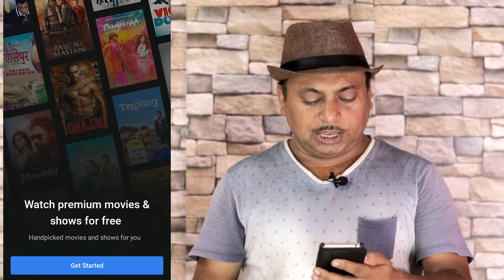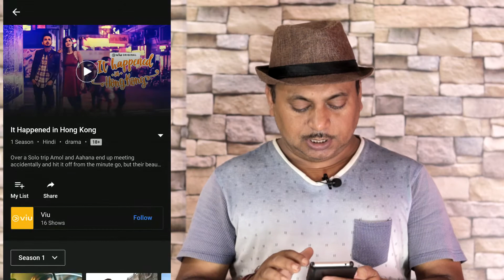Flipkart Starting Free Video Streaming service ফিলিপ কার্ডে আ্যমাজন প্যাইম ভিডিও ফ্রী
Flipkart Starting Free Video Streaming service.

Boya Omnidirectional Lavalier Condenser Microphone
Gorilla Mini Tripod
Digitek DTR 550 LW Tripod (Black)
GoPro HERO7 Black
50MM LENS

skk world
skkworld